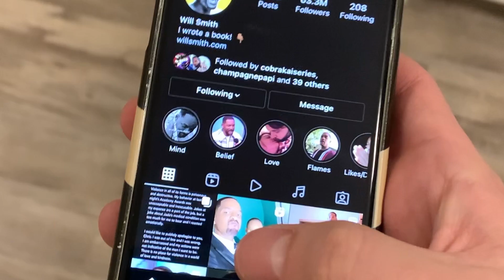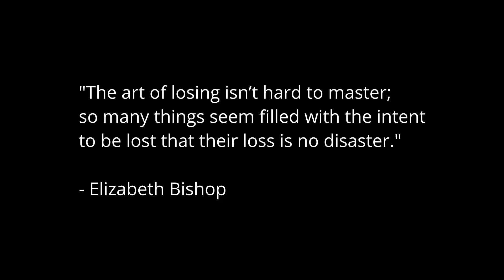Guaranteed (Inspired by "One Art" by Elizabeth Bishop)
This was a short film I made for a fourth-year media course exploring the concept of loss in all of its forms.